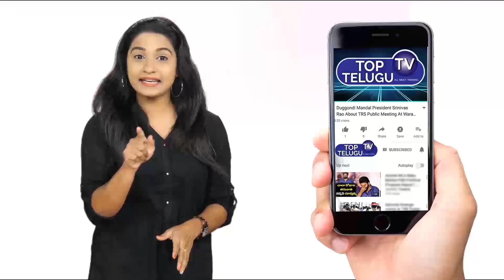Astrologer Venu Swamy About Hindu Muslim Relation In India | BS Talk Show | Top Telugu TV